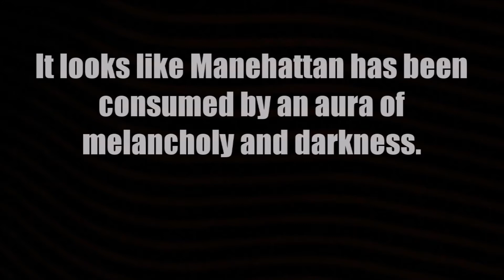🎶 Fluttergoth Takes Manehattan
Hi everyponyyyyy!

It's been quite a while, huh? Well, I'm back to pony music with a piece dedicated to Fluttergoth! :3
Oh my fluffing god, that episode when Fluttergoth appeared was just so awesometastic! Since then Fluttergoth has clearly become a drug to me!
Also this is the first time I've drawn an artwork for my own music! I hope you'll like it ;)
It has been a while since Rarity hasn't come back to Manehattan. Meanwhile, Fluttershy is still running Rarity's boutique. But the town seems to have changed a lot since Rarity's leaving. It looks like Manehattan has been consumed by an aura of melancholy and darkness.
Welcome to the new trendy boutique in town,
"Fluttergoth For You"! Yes, Fluttergoth has taken over Manehattan, where goth is the new fashion...
Artwork by me! :D

Thanks for listening, you're awesome! :D